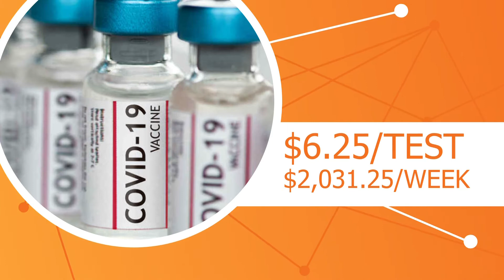Connecting the dots: How much does Polk County's vaccination/weekly testing mandate cost?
Polk County says there has been some resistance to the vaccination requirements, but no one has resigned.